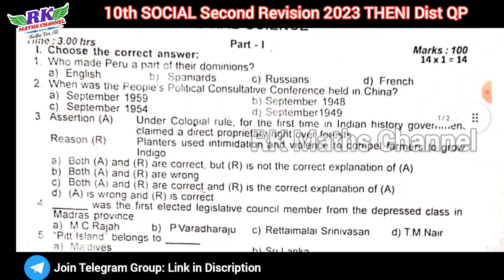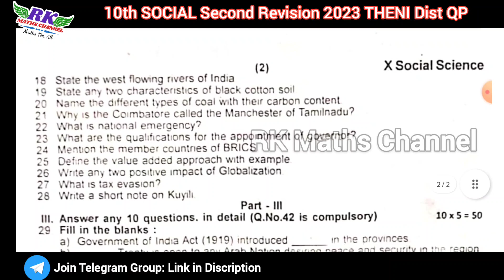TN 10th Social|Second Revision Exam 2023|THENI District Question Paper 2023